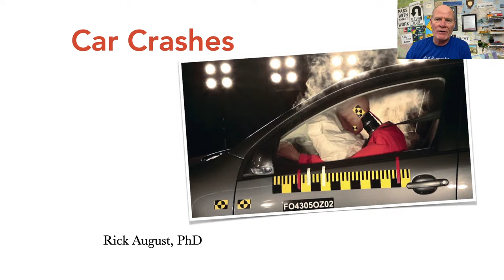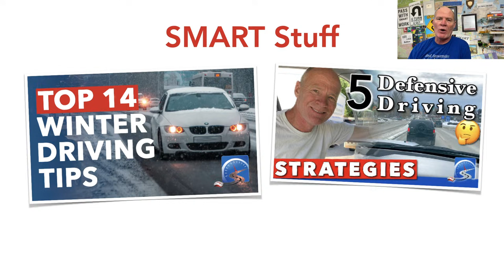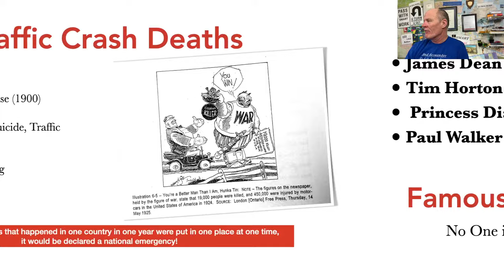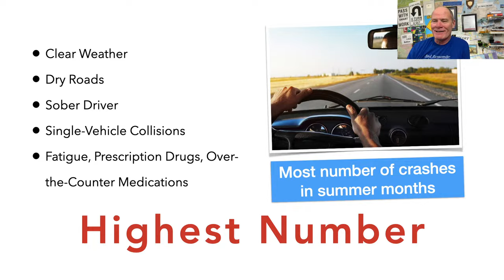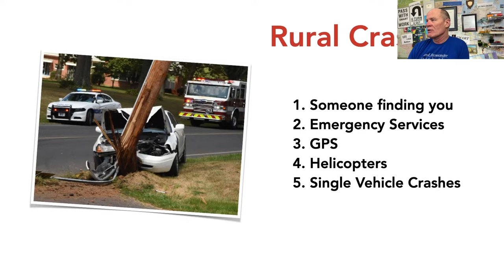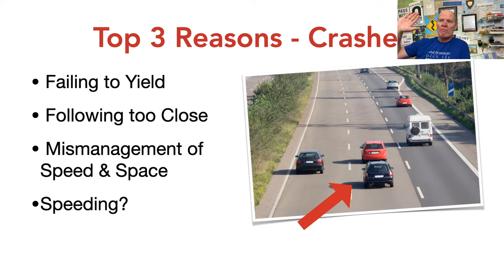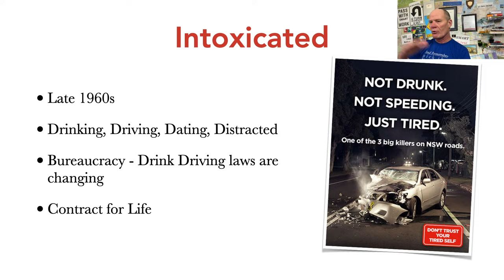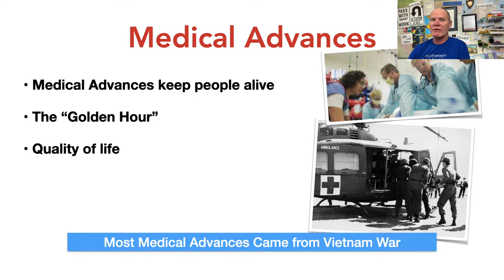Crashing - Who the Heck Cares Who Had the Right-of-Way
Too many people are concerned with who had the right-of-way in a crash. Smart drivers work to avoid accidents. Learn the different types of crashes, how to avoid them, and what happens if you are involved in a car crash.

Spinning Our Wheels: The Inability of Traffic Policy to Change Driver Behaviour